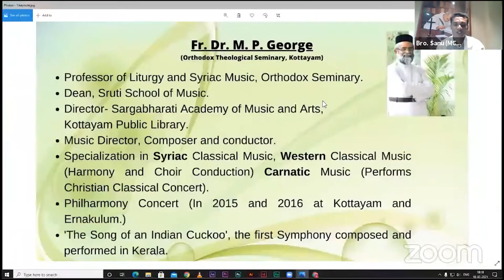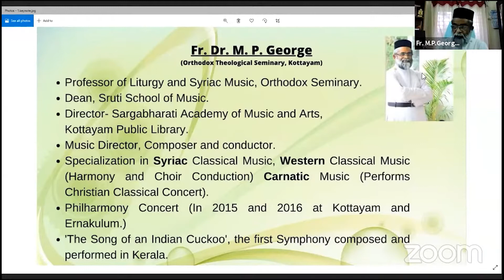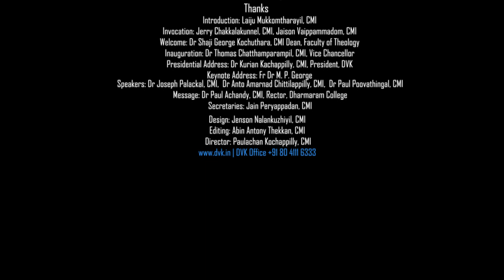Webinar on Liturgical Music - Dr. M P George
Webinar on Liturgical Music -
Faculty of Theology- Placid Podipara Centre for Eastern and Indian Christian Studies:
“Sing a Song to the Lord”: Fundamentals of Liturgical Music
Dharmaram Vidya Kshetram